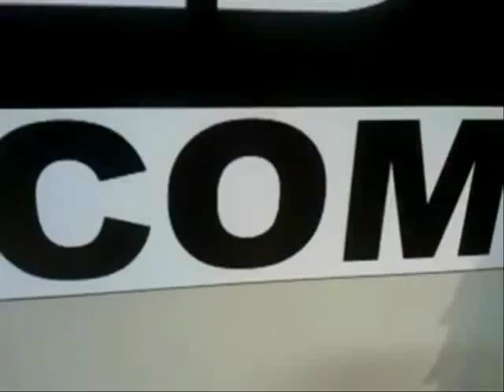Yaqubi Bros at the Humble and Fred Radio Show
The Yaqubi bros went to the Humble and Fred radio show. We were interviewed and we alos played our original song called "Sexy Lady."